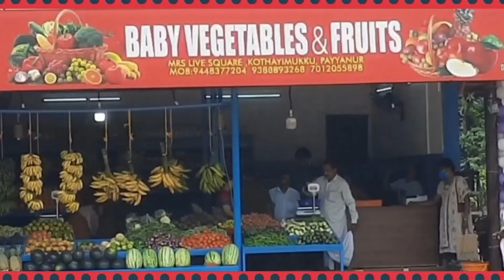രാമായണം Eppi_8 പാരായണം കക്കുന്നം പത്മനാഭൻ